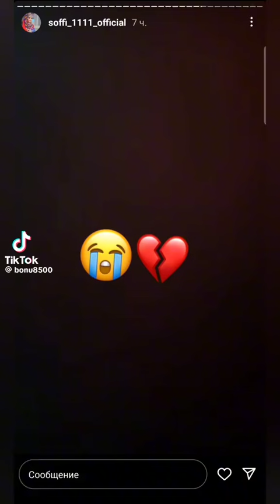Софи(Рухшона)мегуяд ки ягон зан намехохад бадбахт шавад